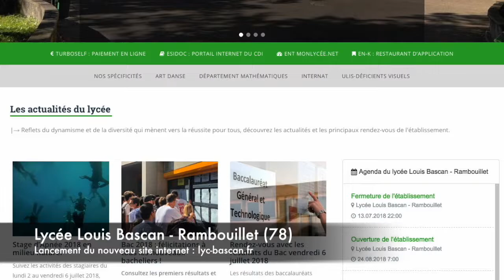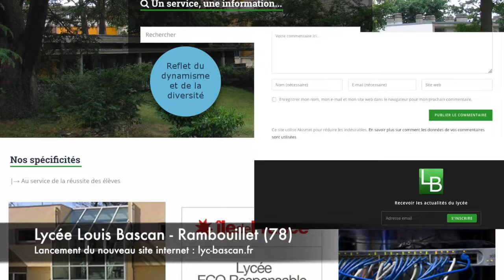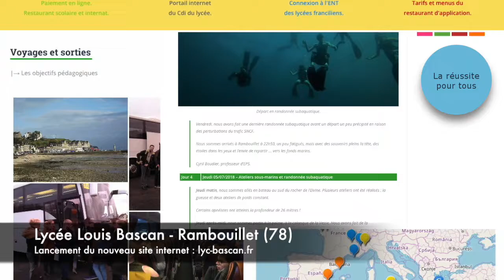Nouveau site internet du lycée Bascan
Rentrée 2018 à Bascan
Lancement de notre nouveau site internet

Après plusieurs semaines de développement, nous sommes heureux de pouvoir vous présenter notre nouveau site internet ainsi que notre nouvelle signature.  Ce site a été pensé pour tous les membres de notre communauté éducative impliquée dans la réussite des élèves, mais également pour nos partenaires et tous ceux qui souhaitent suivre la vie de notre établissement.

Vous y trouverez une foule d’informations sur nos services, nos équipes ainsi que toutes les actualités et les principaux rendez-vous de l'établissement, reflets du dynamisme et de la diversité qui mènent vers la réussite pour tous.

Placé sous la direction de Dominique Pinchera, Proviseur de l'établissement, la conception et la gestion de ce nouveau site sont redevables à Vincent Thizeau, professeur et webmestre.

Bonne visite!

Montage : © LB - Lycée Louis Bascan, Rambouillet (78)
Auteur : Webmestre

Titre de la musique de fond : « Choral Joy » by Jay Man